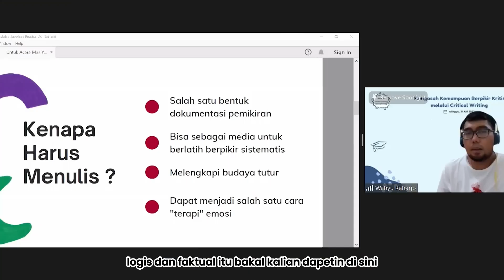Bangun Generasi Cerdas Lewat Berpikir Kritis & Kreatif | Testimoni SOCRATS